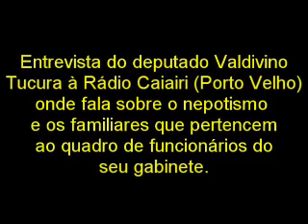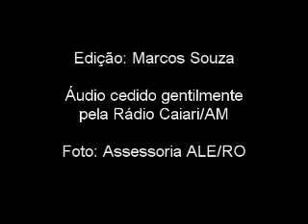entrevista Valdivino Tucura radio caiari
entrevista sobre o nepotismo nos poderes públicos e os parentes que estão no gabinete do deputado de RO.